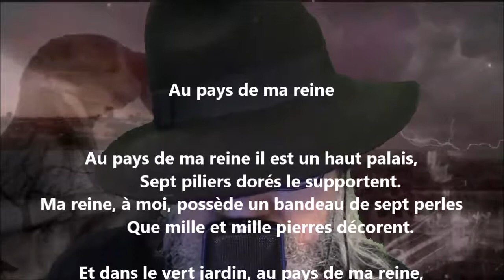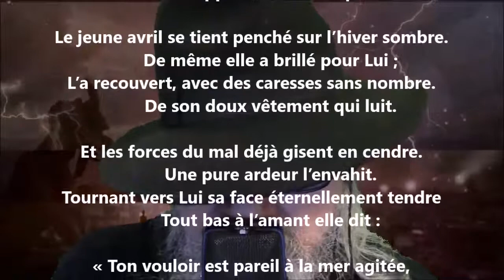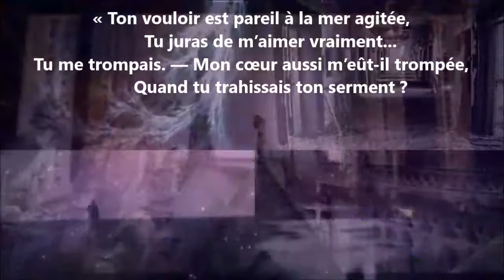Au pays de ma reine - Vladimir Soloviev lu par Yvon Jean